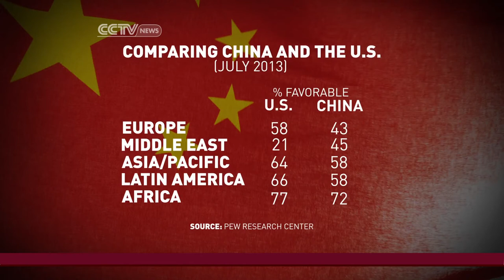Richard Wike on U.S. view of China and Asia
CCTV America speaks to the director of Pew's Global Attitudes Research, Richard Wike, to understand how Americans view China and Asia overall. Pew Research tracks which area in the world Americans think is the most important to the US. And in January 2011, by a 47 to 37 margin, Americans began to believe that Asia is more important to the US than Europe.